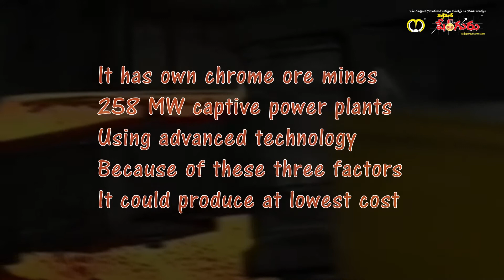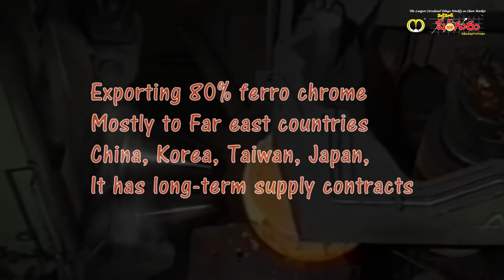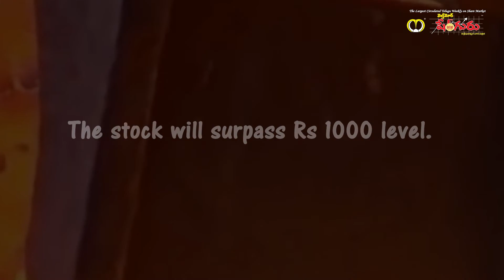For 100pc Appreciation - INDIAN METALS and FERRO ALLOYS LTD, BSE Code - 533047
Indian Metals and Ferro Alloys Limited (IMFA) has been in the manufacture of ferro chrome. Its ferro chrome cost of production is the cheapest in the world because of captive chrome ore mines, power plants and advanced technology. The company’s mines possess around 18 million tonnes of chrome ore and power plants can generate 258 MW. It is the largest merchant producer of ferro chrome in India.

Click the Below Link to View the Video

Its six furnaces can produce about 2,75,000 tonnes of ferro chrome per annum. IMFA is exporting about 80% of the output, primarily to far east countries that include China, Korea, Japan and Taiwan. It is a pioneer in silicon alloys and now concentrating on ferro chrome alloy that imparts non-corrosive property to stainless steel.

Up to 2015-16, ferro chrome producers worldwide had incurred heavy losses because of the huge decline in china’s stainless production till March 2016, the steep fall in international ferro chrome prices due to value erosion of South African currency, Rand. (South Africa occupies top slot in chrome ore reserves). In that crises, several ferro chrome companies whose cost of production is high were closed. This development had resulted in favourable prices of the product and industry saw a stabilisation in 2016-17. The sum and substance is that the companies like IMFA whose production cost is very low are earning very good profits and the trend to continue in future also.

Growth

Indian Metals and Ferro Alloys Limited (IMFA) has been mining chrome ore from the mines in Odisha’s Jajpur and Keonjhar Districts. It is operating six furnaces having a combined smelting capacity of 187 MVA that have been set up at Therubali (Rayagada District) and Choudwar (Cuttack District) in Odisha. It is producing up to 2,75,000 tonnes of ferro chorme per annum. The company is currently expanding its smelting capacity to fully utilise the 258 MW power generation capacity.

IMFA has long standing relationships with bigwigs of the industry both at domestic and international levels. The long-term supply agreements, it has with, include POSCO of S Korea, Marubeni Corporation, Nisshin Steel - both of Japan, and other large clients in China and Taiwan, along with Jindal Stainless Steel Ltd in India.

Fundamentals:its net worth increased from Rs 809 crore to Rs 1,043 crore in a year. In the same period, surplus funds too swelled to Rs 1,016 crore from Rs 783 crore. Here the fantastic thing is that out of the Rs 1,043 crore, 99.89% are free-reserves only. It means, this amount is fully comprised of the surplus generated by the earned profits.

The company’s debt-equity ratio is less than 1 at 0.74. The other ratios stand like this…Fixed assets to turnover ratio 1.63, current ratio 2.28, quick ratio 1.53, inventory-turnover ratio 2.1, interest coverage ratio 5.28. These all indicate the financial soundness of the firm.

If you are already a premium subscriber please go to "This Week Full Magazine" page or Archives section 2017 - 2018